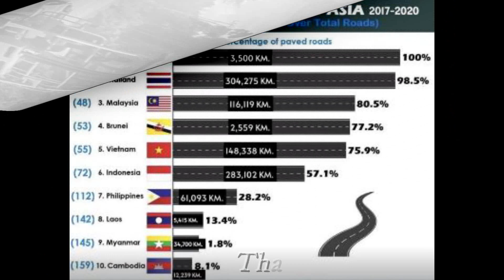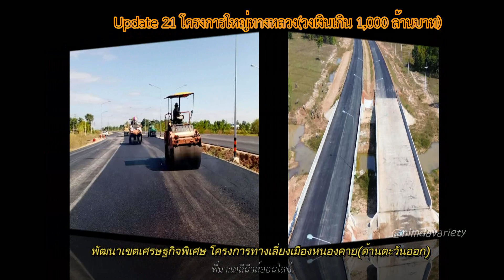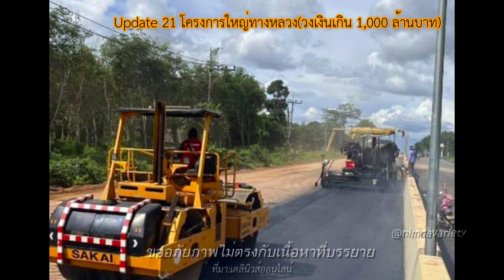หมดยุคทางควายเดิน!! Updateโครงการใหญ่ทางหลวงเปิดปี 2023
ข้อมูลเพิ่มเติมและที่มา